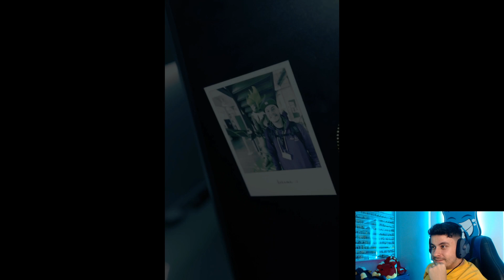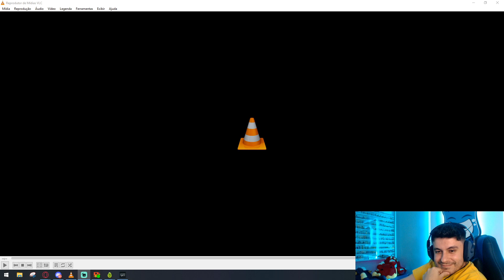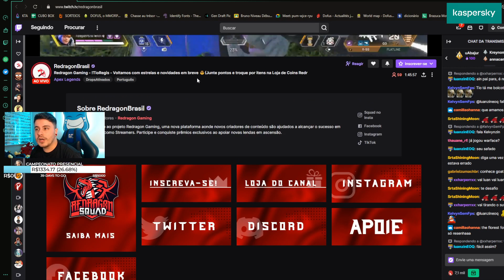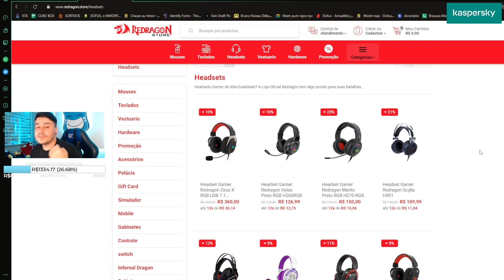DOFUS AO CUBO AGORA É REDRAGON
OBRIGADO GALERA!